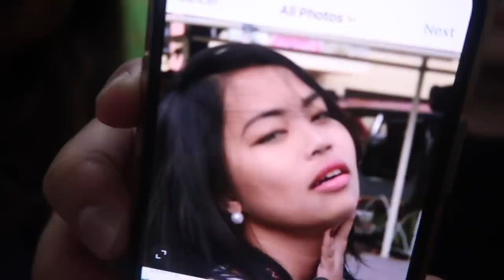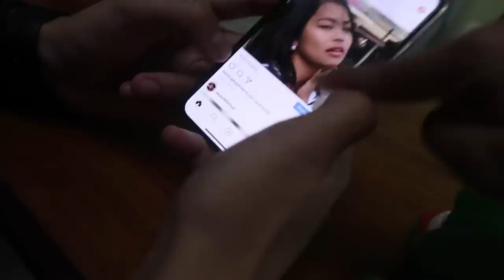Crocodile Dentist Challenge (KISS AS CONSEQUENCE! Para-Paraan With Benedict Cua!)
Our first challenge video ayan na! Para ito sa mga nagrerequest. HAHAHA Pinush talaga para matuloy. Tapos bunnies yung naririnig niyong pangit sa audio ay dahil sa electric fan/ aircon na sakto sa mic ng camera ko. Huhuhu late ko na nalaman, nung nageedit na. Pero tuloy! Kesa reshoot diba? :)

BUNNIES/ BENNIES?? SUPPORT!!

Sali kayo sa facebook group ng Baninay Bunnies for realtime updates! At para makapunta sa Get Togethers

Mail Time 📩
317 Tramo, San Antonio,